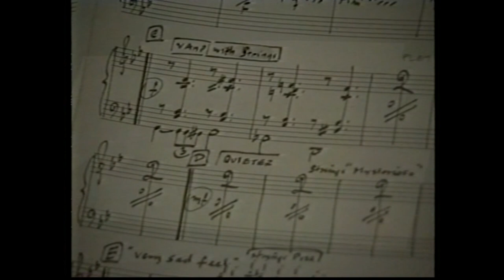CHARLIE WATTS QUINTET IN TOKYO 1991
From One Charlie at ASAKUSA